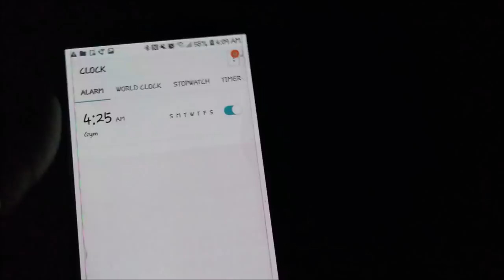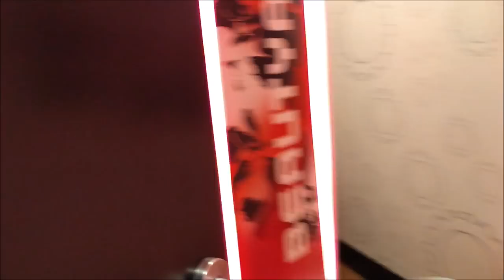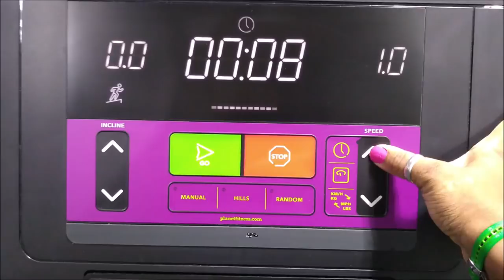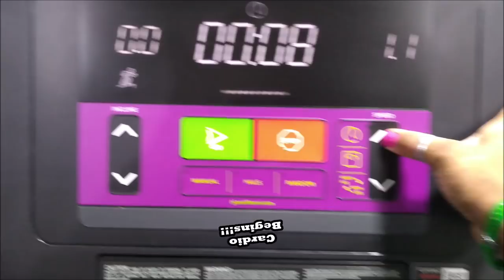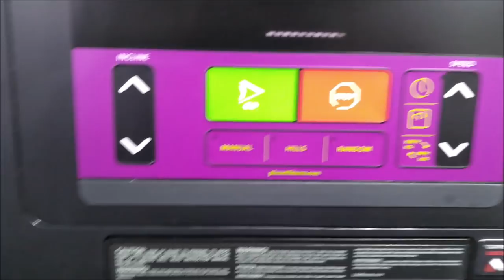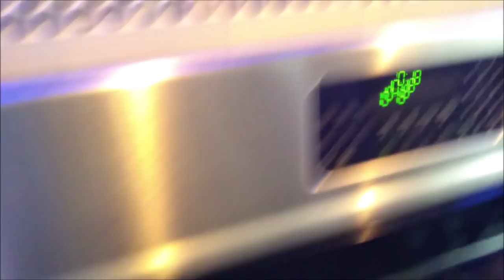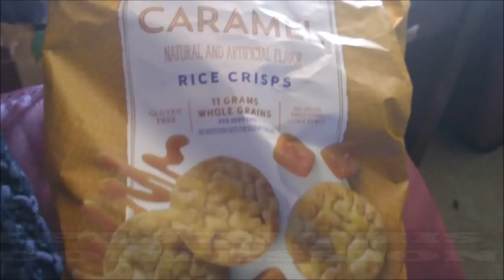CONFESSIONS OF AN OBESE FED UP WOMAN DAY #2 VLOG (OMAD)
Vlog style confessions of an obese fed up woman day #2

BUFFALO NY,14215

Please go support both of my prince's channel's
  RIZZY'S WORLD